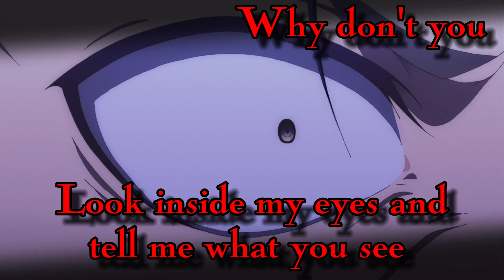Anos Voldigoad Song - "Demon King" | [The Misfit of Demon King Academy AMV]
CREDITS:
Video By - LMental
Thumbnail Design - @ColinMonaghan17